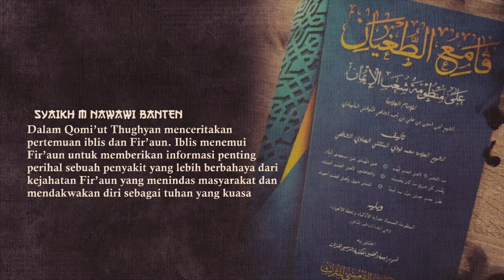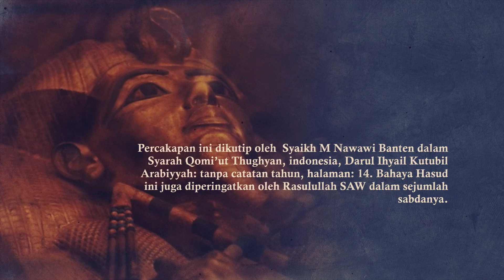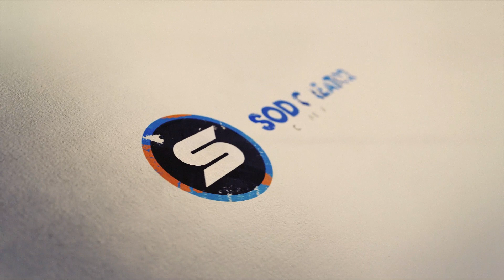Kisah Percakapan Iblis dan Fir'aun (PENDENGKI)